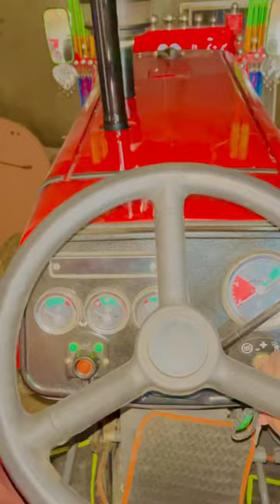dancehall music newmusic automobile massey farming masseyferguson vlog